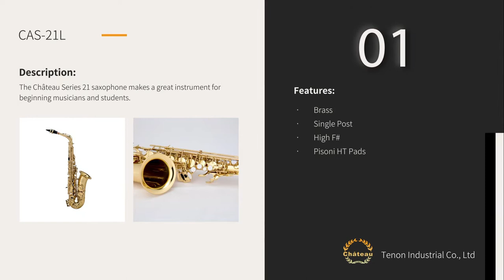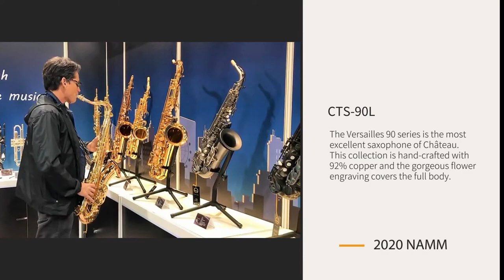Château saxophone’s short introduction. Come to know more about our brand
The video is Château Saxophone's short introduction. ✨ ✨
It includes the brand's origin, factory introduction, hot products, Château's main market, and some clips of the exhibition.
If you’re interested in our brand, you don't miss it. 💛
📙 Brand Story  📙

Château is committed to excellence, unique style, innovation, and constant improvement in quality. You will find Château saxophones can give you much more than you expected!

⭐ Chapter

0:00 intro
0:06 About Château saxophone
0:12 About factory
0:16 Hot product
0:21 Chevery 21 Series - CAS-21L
0:28 Chambord 50 Series - CAS-50V
0:34 Versailles 90 Series - CAS-90L
0:39 Château main market
0:44 Exhibition videos
1:17 Don't forget to subscribe us!

🔥 Do you want to know more about our saxophones?🔥

Versailles 90 Series -
This collection is the most excellent saxophone of Château

Chambord 50 Series -
A larger bell design to increase its volume and resonance

Chevery 21 Series -
Classic and simple. It is an ideal choice for beginner musicians and students.